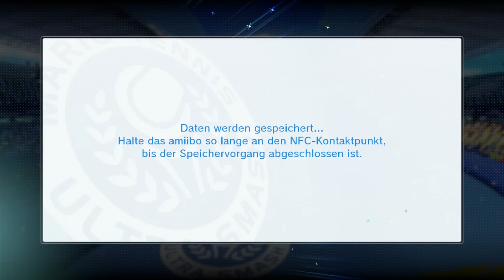MARIO TENNIS: ULTRA SMASH Part 4: Mein amiibo spielt Tennis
MARIO TENNIS: ULTRA SMASH [Deutsch ♦ Blind ♦ 1080p@60 FPS] Part 4: Mein amiibo spielt Tennis

⇒ Wii U MARIO KART 8 + SPLATOON BUNDLE KAUFEN*
⇒ MARIO TENNIS ULTRA SMASH KAUFEN*

✒ INFORMATIONEN SPEZIELL ZU DIESER FOLGE:

Ich zeige euch den ""Klassisch"" Modus und spiele bei der Unterkategorie ""Standard"" ein Doppel-Match. Anschließend spielen wir die Unterkategorie ""Einfach"" im Einzel & Doppel.

✒ ALLGEMEINE INFORMATIONEN ZUM SPIEL:

Mario & seine Freunde sind sportliche Gesellen und haben so gut wie jeden Sport drauf. Damit ihnen nicht langweilig wird, denken sich die Spiele-Entwickler regelmäßig neue Regeln für ihre Sportarten aus. Dieses mal ist wieder Tennis an der Reihe, welches mit der Wachstumskraft des Mega-Pilzes revolutioniert werden soll. Genannt haben die Programmierer von Camelot ihr Spiel ""Mario Tennis: Ultra Smash"", denn neben dem Mega-Pilz peppen sogenannte, beinahe unabwehrbare, ""Ultra Smashes"" das Spiel auf. Interessant: Camelot war auch schon für die vergangenen ""Mario Golf"" und ""Mario Tennis"" Ableger zuständig. Beim neuen Wii U Teil vermisst man nun allerdings etwas Inhalt. Ob das Spiel trotzdem Spaß macht finden wir gemeinsam raus!

✒ WEITERE DATEN:

▪ TITEL: Mario Tennis: Ultra Smash
▪ ENTWICKLER: Camelot Software Planning
▪ PUBLISHER: Nintendo
▪ SYSTEM: Nintendo Wii U
▪ GENRE: Fun-Sportsimulation
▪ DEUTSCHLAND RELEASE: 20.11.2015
▪ METASCORE: ?%